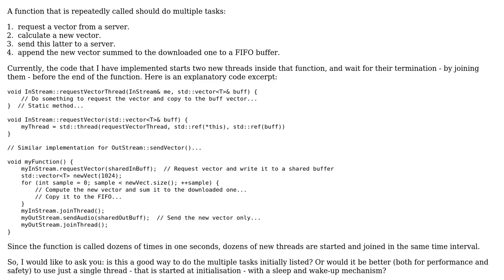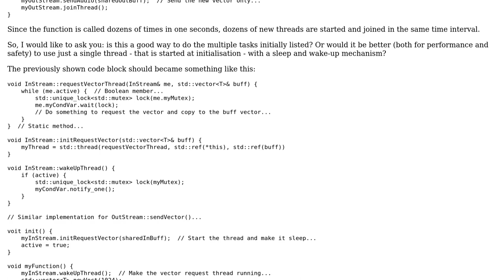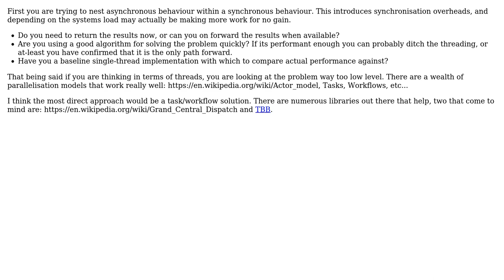Wait and wake-up vs. start and join for multithreading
With thanks & praise to God, and with thanks to the many people who have made this project possible! You are responsible for your own actions.